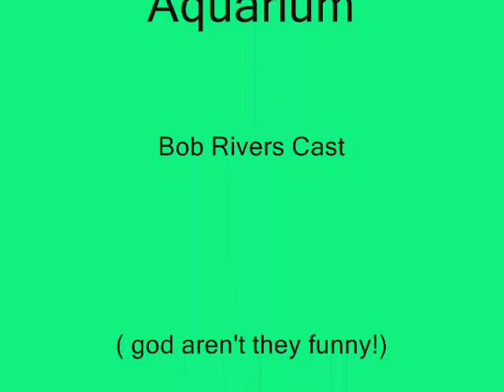aquarium_0005.wmv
"Clean the Aquarium" by The Bob Rivers Cast -- a music video made by Bels101073 from sims99.com made using The Sims 2.  A parody of "The Age of Aquarius"